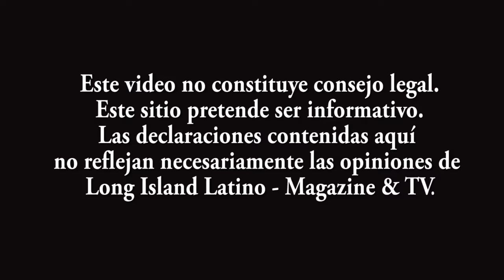Nuevo "Perdon Provisional" - Expansión del programa I-601A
En nuestro segmento "Notas de Inmigración", el abogado David Sperling​ nos habla sobre el nuevo “perdón provisional” que ayudará a indocumentados a obtener la Green Card. Esto es una expansión del programa I-601A entra en vigencia a partir del 29 de agosto y que ayudará a los cónyuges indocumentados de ciudadanos de Estados Unidos y otros "parientes inmediatos" obtener una pre–aprobación, que significa que, en la mayoría de los casos sólo tienen que pasar de 4 a 6 semanas en su país de origen para huellas dactilares, exámenes médicos y la entrevista en la Embajada de EE.UU. sin correr el riesgo de quedarse estancado fuera de los EE.UU, en sus países de origen.